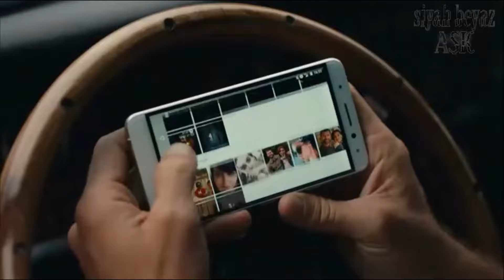Siyah Beyaz Ask - Amor em Preto e Branco - Legendado em Português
🎬 Número de Temporada: 1
🎬 Número de Episódio: 32
🎬 Gênero: Drama/Ação
🎬 Ano: 2017
📝 Sinopse: SBA conta a história de Ferhat Aslan (Ibrahim Çelikkol) um homem bonito e frio que vive uma vida sombria. Por todas as circunstâncias e problemas experimentado na infância e pela complicada família ele não acredito no amor e muito menos que poderia sair da escuridão em que vive.
Asli (Birce Akalay) é uma linda médica, que ama a profissão e dedica sua vida a curar pessoas. O destino fara essas duas pessoas tão diferentes como preto e branco se encontrarem. E tudo mudará para Ferhat e Alias quando seus caminhos se cruzarem...